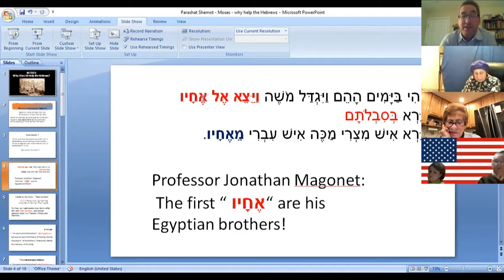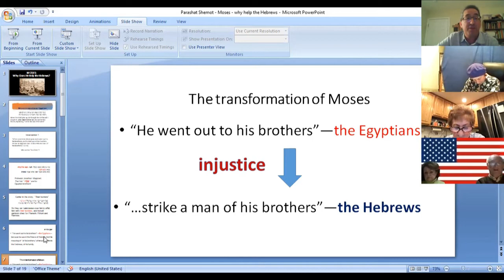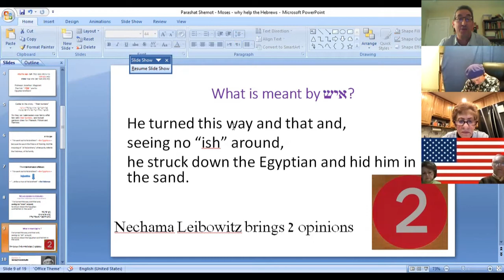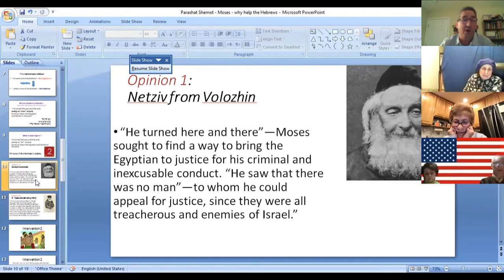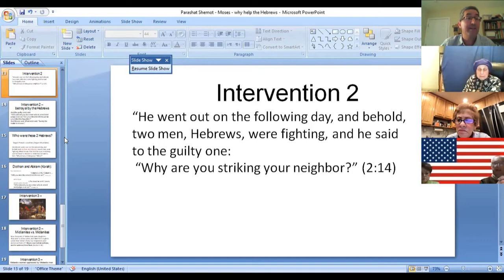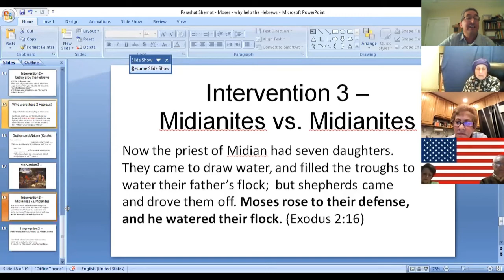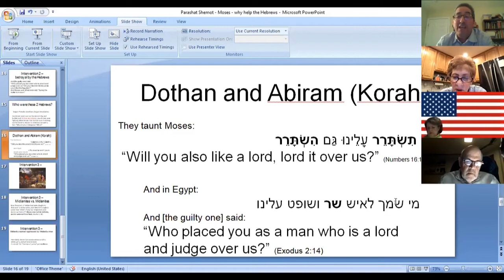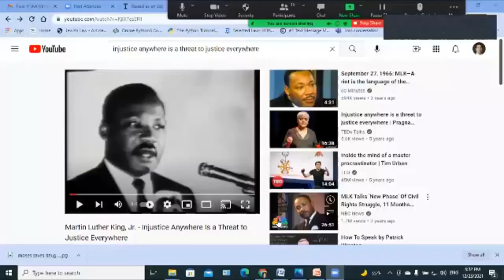Parashat Shemot: Injustice Anywhere is a Threat to Justice Everywhere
Raised as an Egyptian, how does Moses come to identify as a Hebrew? The answer lies in Martin Luther King's famous aphorism: Injustice anywhere is a threat to justice everywhere